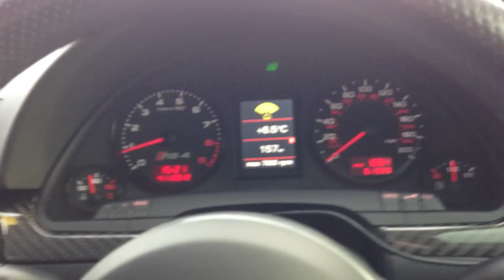Audi RS4 Audi-Maniacs 1